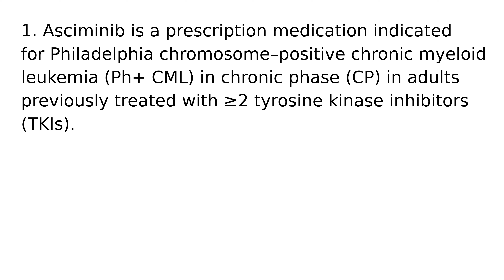Asciminib drug medication uses medical words terms dictionary meanings definitions